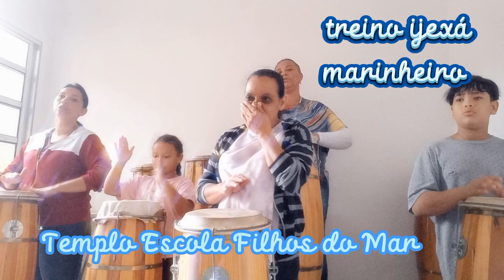Saltei em terra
Aula de atabaque particular ou grupo.

Aula de atabaque
treino toque e canto
Ijexá
ponto de marinheiro

Saltei em terra meu navio ficou no mar Bis
De longe vejo uma faixa azul
Seu moço perguntou quem era
Sou o marujo filho de dada oxum